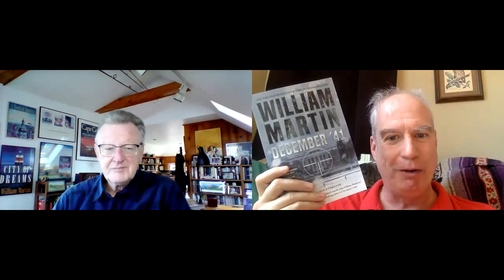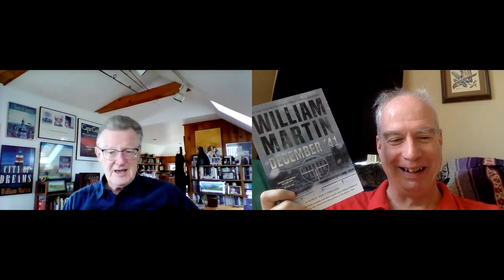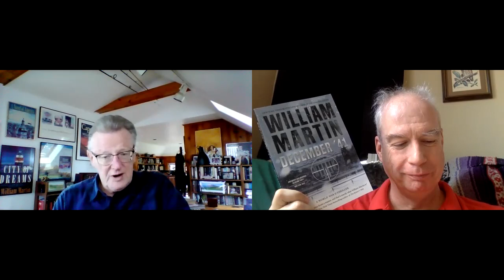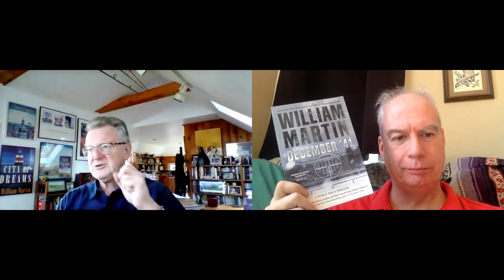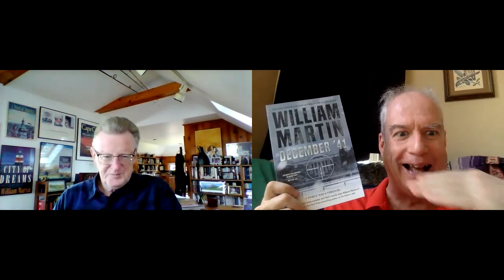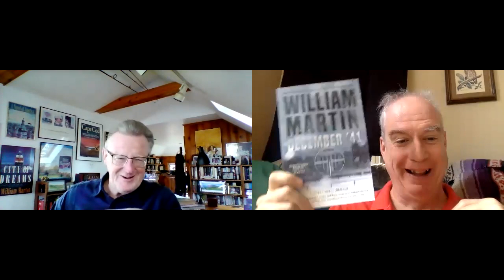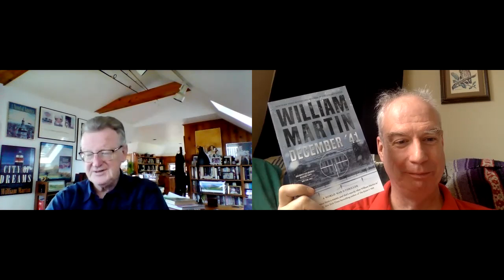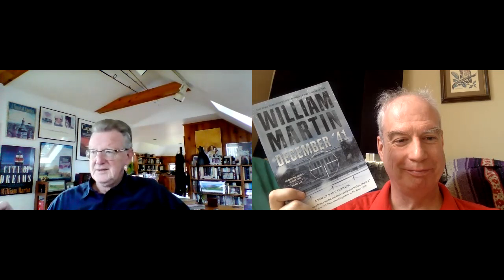An Interview with William Martin!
"December '41" for your pre-ordering convenience!